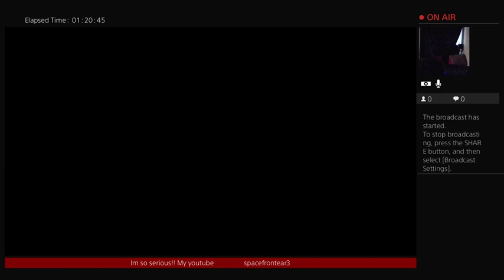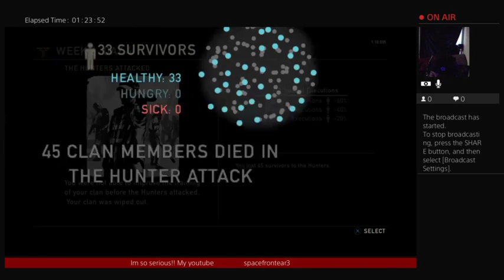THE LAST OF US MULTIPLAYER!! domination time,M.V.P saturday work💪👊🖕.. 💪😈✨@xlcbaby1